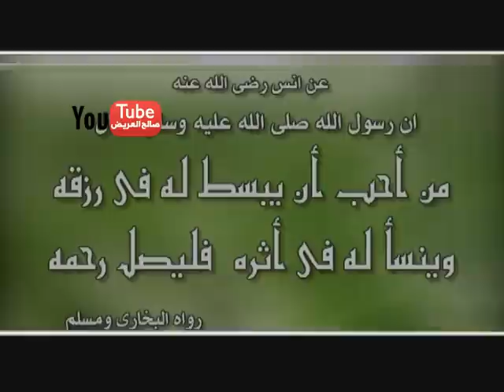مواهب وأفكار دردشات مع طفل إمام الكعبة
إضحك مع الأطفال ، مواهب وأفكار ، صالح العريض ، دردشات مع أطفال